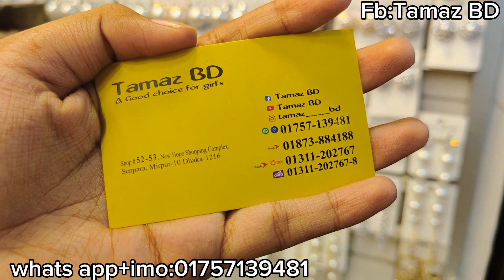New designer churi collection /নতুন ডিজাইনের চুড়ি কালেকশন